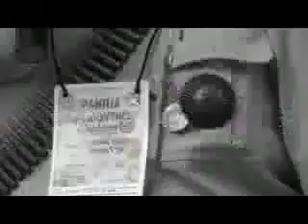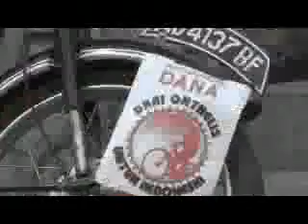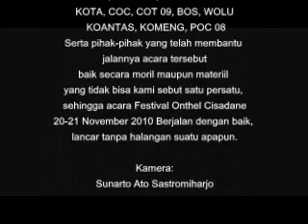Video Lawas FESTIVAL ONTHEL CISADANE 2010